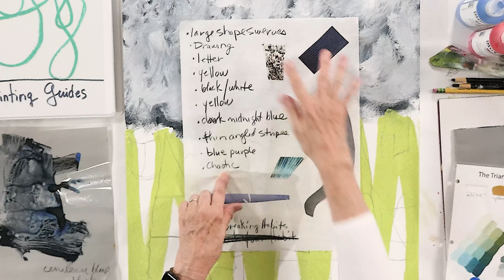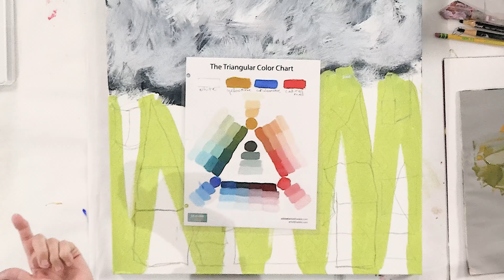Breaking Habits / Art with Adele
Breaking Habits / In this video, which is a direct excerpt from my Art with Adele Academy, I show how to become aware of the painting habits you have and how important it is to learn to be able to break them in order to expand your painting process.

To learn more about the Academy -- which has more than 160 video tutorials, click below.

The Academy opens again to new members September 19-23, 2022.